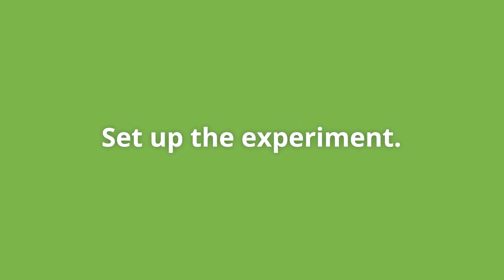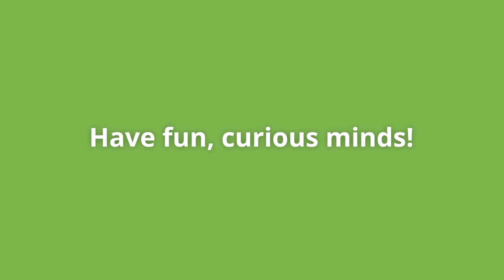How to Make a Marble Drop Game Playset With a Recycled Box | Family Math | PBS SoCal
Need a creative way to practice measurement and data with young kids? Create a marble drop experiment with recycled cardboard materials for your kids to hypothesize and record data!